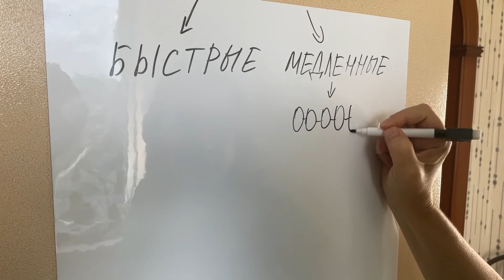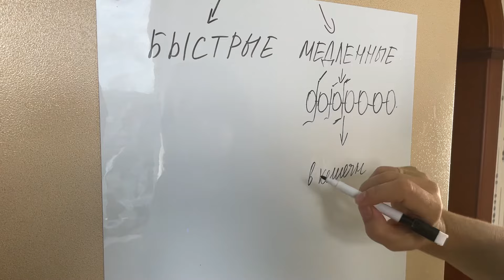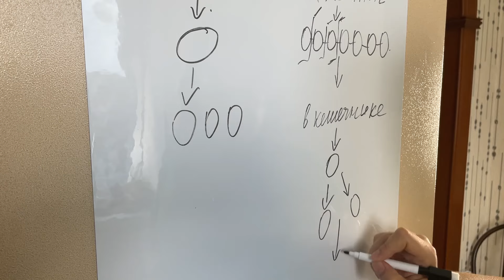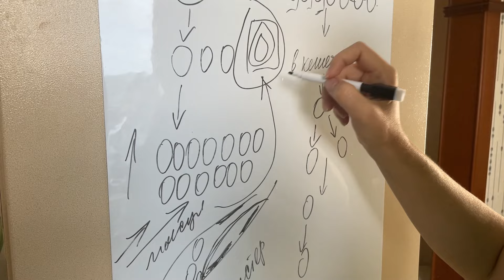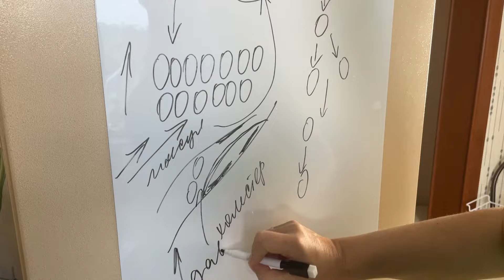Когда тело дает сбой / Как это начинается?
Секреты работы вашего ЖКТ, как питание может привести к нежелательным проблемам со здоровьем. Доступно и на простых примерах мы расскажем о том, как «мусорная» еда влияет на наш организм и какие сигналы он посылает, когда дело идет не так.